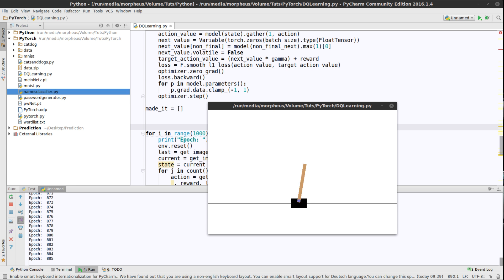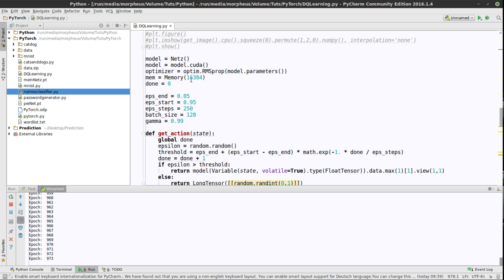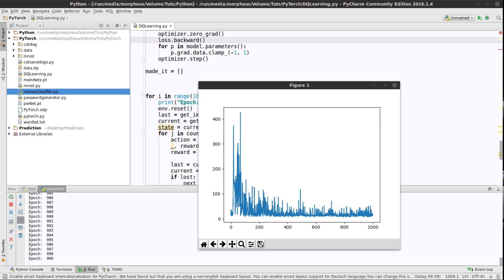Pytorch Tutorial #36 - Balance halten - Anzeigen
In diesem Tutorial sehen wir uns das Ergebnis kurz an (und machen ein paar Bugfixes :) )

Playlist * *Meine Website mit allen anderen Kanälen und Newsletter* *